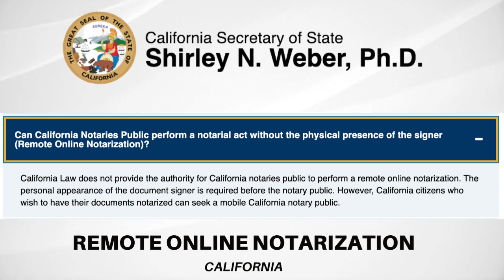with Tiger Toledo